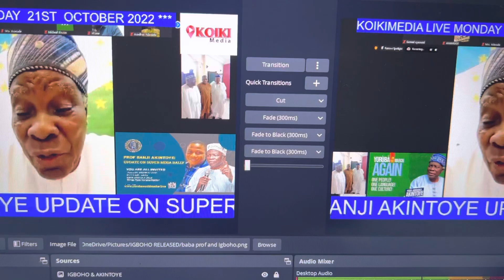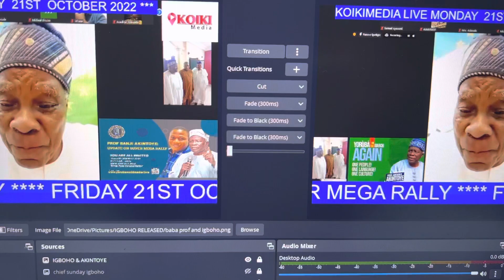PROF BANJI AKINTOYE TALKING ABOUT EAST TIMOR koikimedia selfdetermination endnigerianow #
East Timor became formally independent on 20 May 2002. Xanana Gusmão was sworn in as the country's president. East Timor became a member of the UN on 27 September 2002.